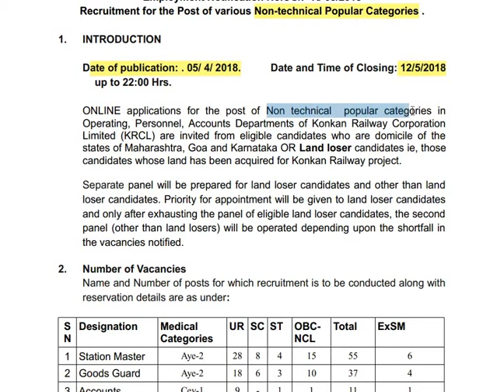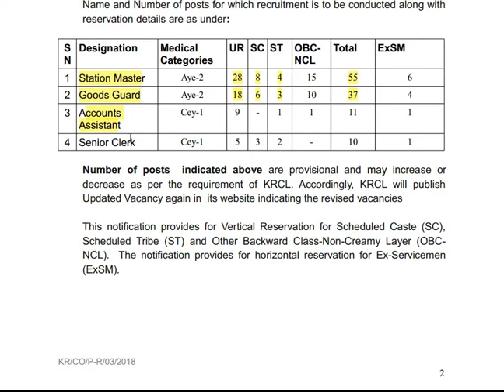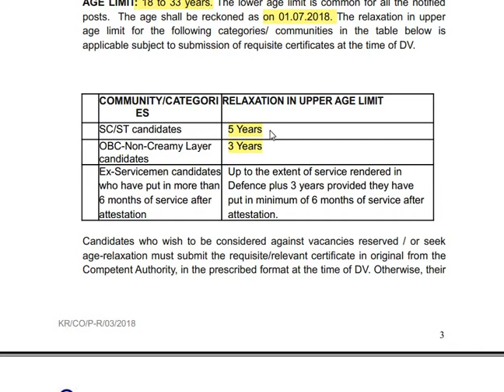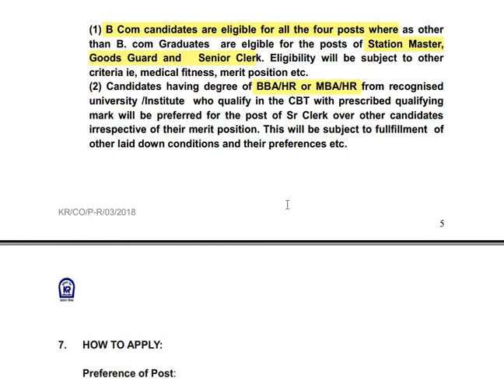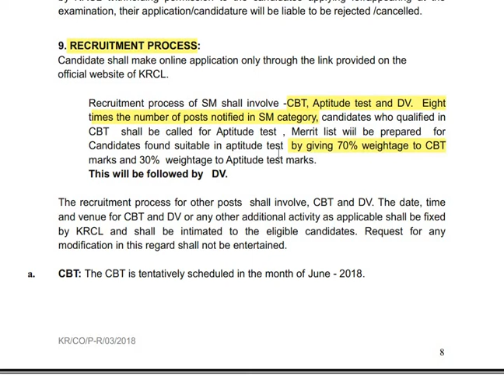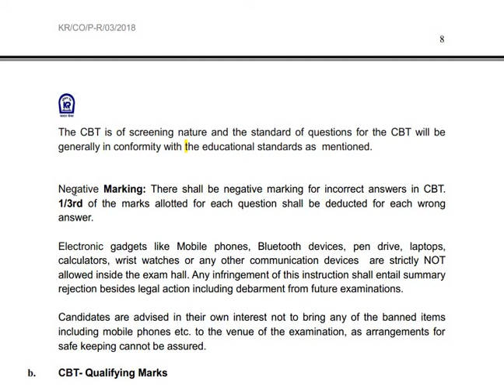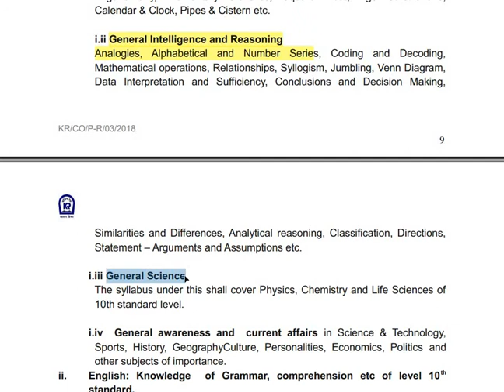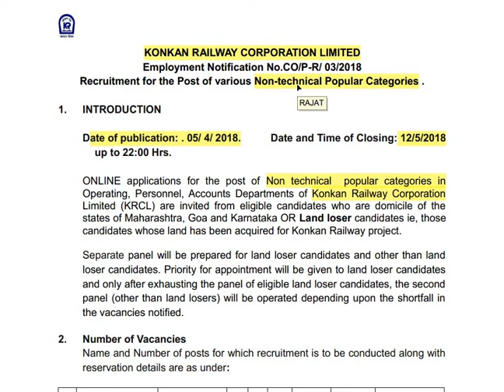Railway recruitment 2018 # Goods Guard# senior clerk station master, Account Assistance.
Com